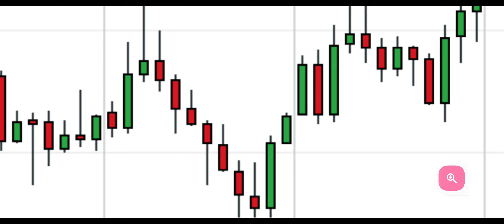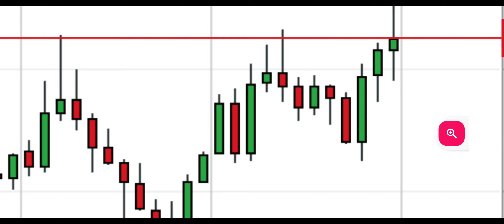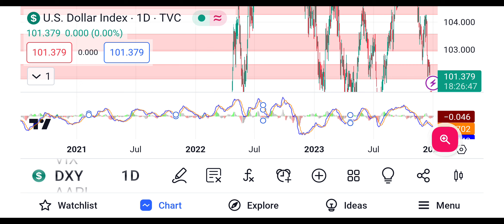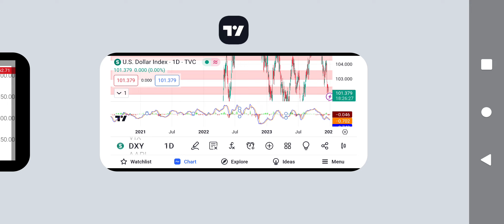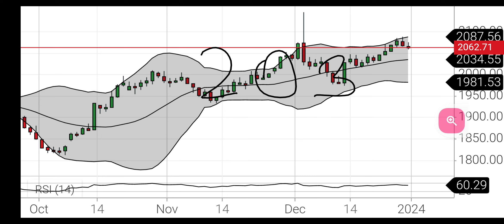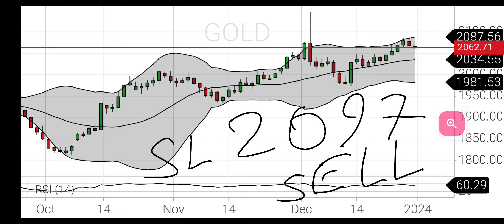weekly Forex Gold xauusd Forecast Price Prediction technical analysis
presented by hassan awan

 2 To 5 January 2024Today ,Monthly weekly daily forex xauusd gold forecast September price prediction @VIPforexsignals99
free vip forex xauusd gold signals whatsapp group price prediction technical analysis trading view ideas support and resistance levels buy or sell zones
this video in urdu hindi bangla
forex signals xauusd gold why gap up? 09 October ingulfin candles